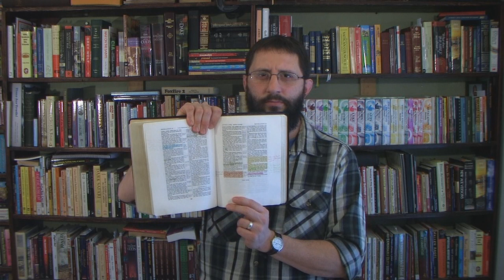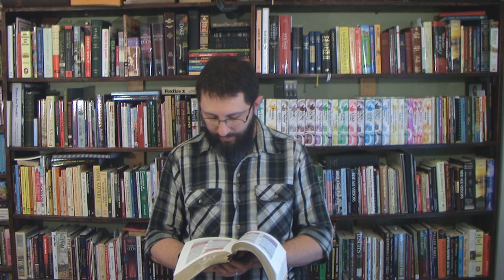What About Interracial Marriage? Part 2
Proverbs 18:13  He that answereth a matter before he heareth it, it is folly and shame unto him.